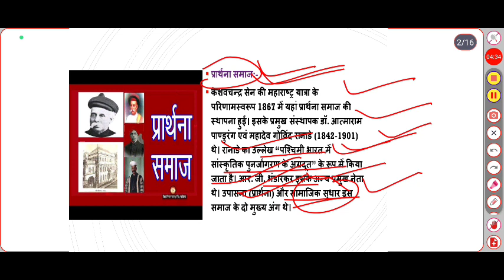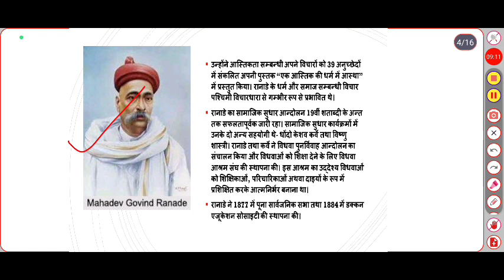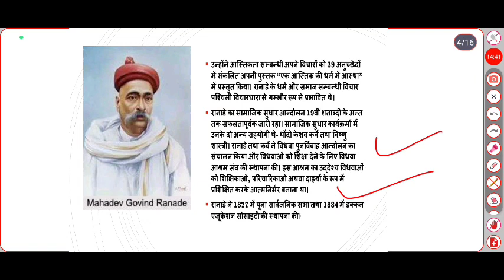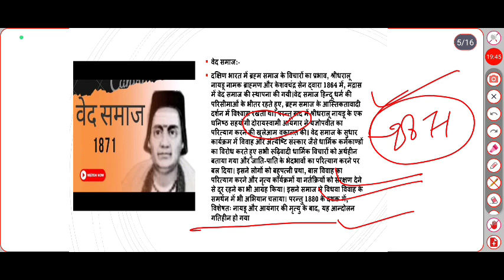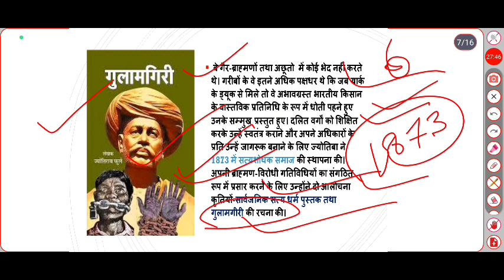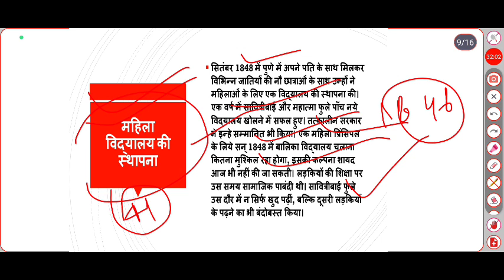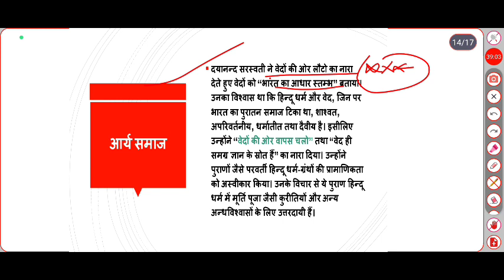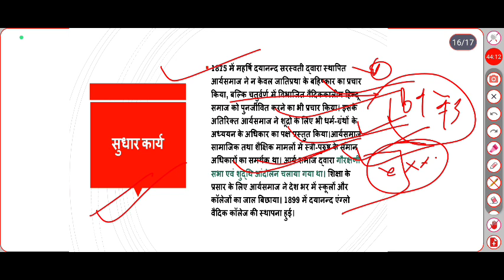प्रार्थना समाज/वेद समाज/सत्यशोधक समाज/आर्य समाज/ज्योतिबा फुले/दयानन्द सरस्वती/रानाड़े के सुधार